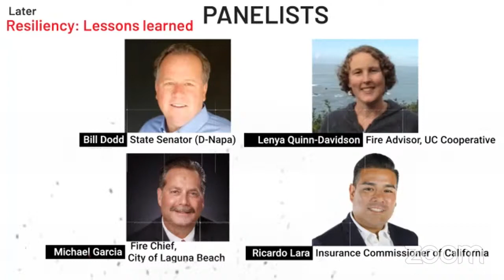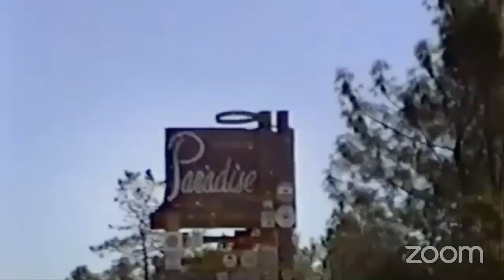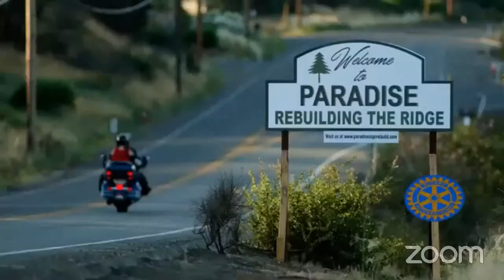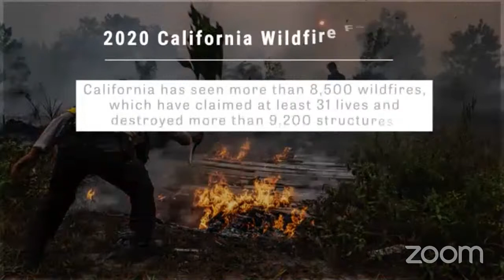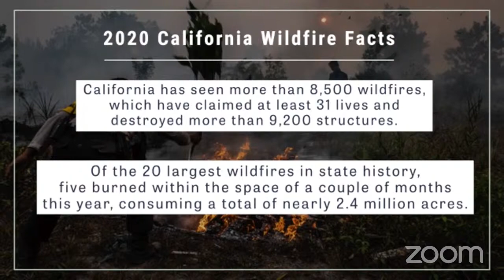Rebuilding and Resiliency: How We Need to Handle Wildfires From Now On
As we near the two-year anniversary of the Camp Fire, CalMatters examines the issues and the experiences around California wildfires through the lens of Rebuilding Paradise, a new documentary by Academy Award-winning director Ron Howard.

In our two-part virtual event, we'll discuss what rebuilding and resiliency means in fire-prone California and the Western U.S.

First, CalMatters environment reporter Rachel Becker will moderate a Q&A with people involved in the film, discussing the Camp Fire's massive impact on a town, its residents and California history. Panelists include current Paradise resident Woody Culleton, former superintendent of Paradise Unified School District Michelle John, Rebuilding Paradise producer Xan Parker, and retired CAL-FIRE chief Ken Pimlott.

Then, Julie Cart, CalMatters' Pulitzer-Prize-winning environment reporter, will interview some of the people tasked with preparing California for its year-round fire season and for making Golden State residents more resilient. Panelists include State Senator Bill Dodd, Laguna Beach fire chief Mike Garcia, Insurance Commissioner Ricardo Lara, and UC Cooperative Extension Dire Advisor Lenya Quinn-Davidson.